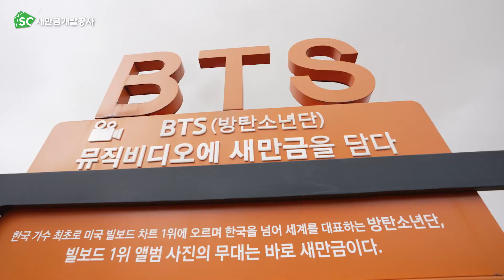새만금, 여기 어때 - 새공이와 함께 떠나는 새만금 여행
새만금개발공사가 소개하는
여행 ON, 새만금 NOW '여기 어때'

새만금개발공사의 귀여운 마스코트 '새공이'가
새만금 방조제 여행 명소로 여러분들을 안내합니다!

곳곳에 재미가 가득한
새공이와 함께 떠나는 새만금 여행!!
지금 출발해보시죠!